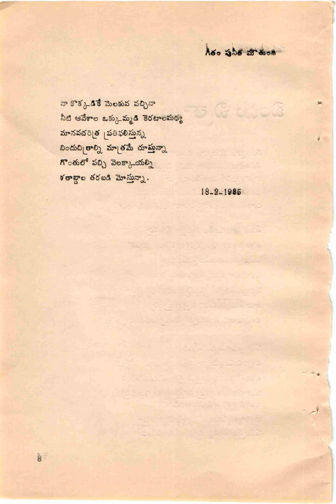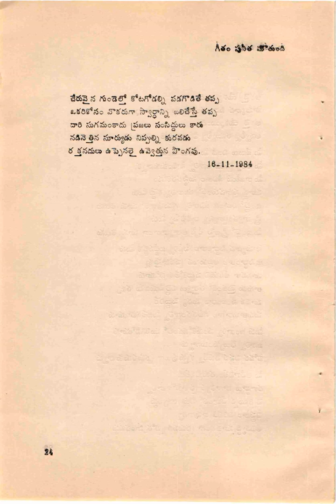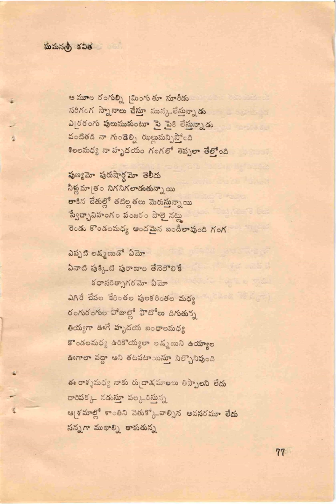Sumanasri Poetry Book_Geetham Puneethamauthundi